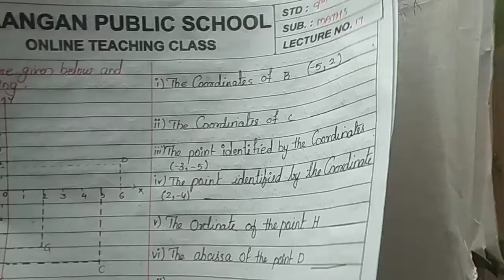Std - 9 - Maths - Lecture 17